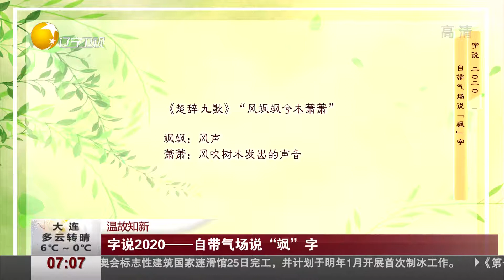字说2020——自带气场说“飒”字